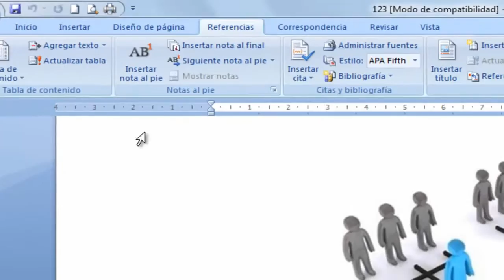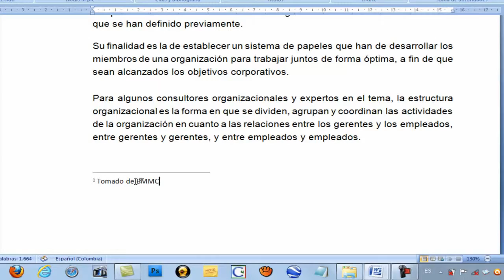I riferimenti bibliografici in fondo alla pagina, note a piè pagina, Office Word.